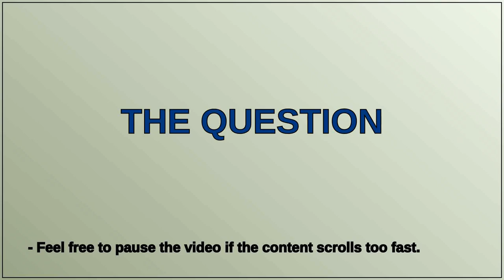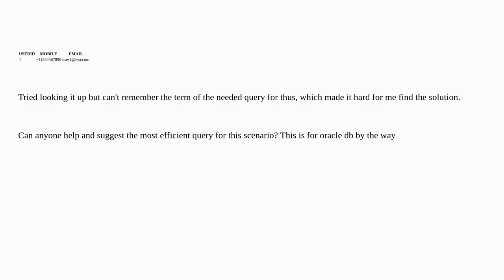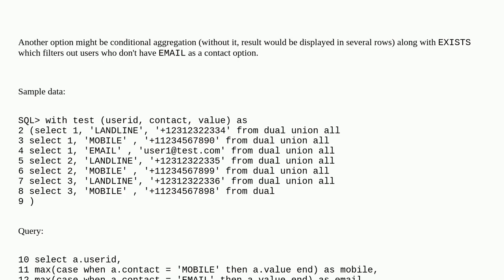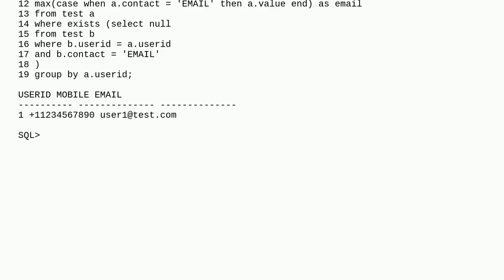Multiple records same id retrieval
A special thanks goes out to the community

  query oracle